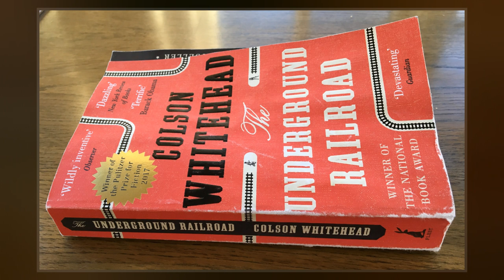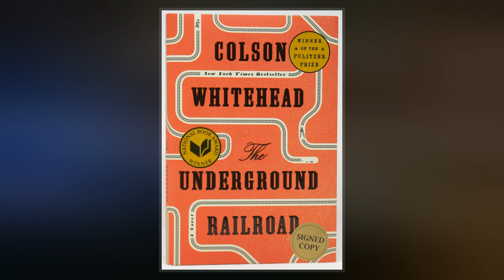The Underground Railroad (Novel)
The Underground Railroad, published in 2016, is the sixth novel by American author Colson Whitehead.